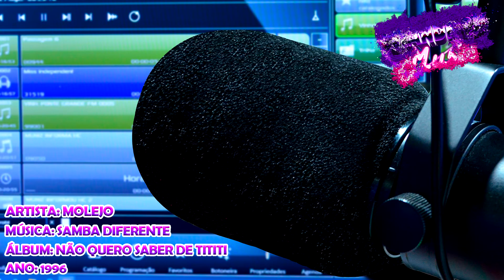Molejo - Samba Diferente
Artista: Molejo
Álbum: Não Quero Saber de Tititi
Ano: 1996